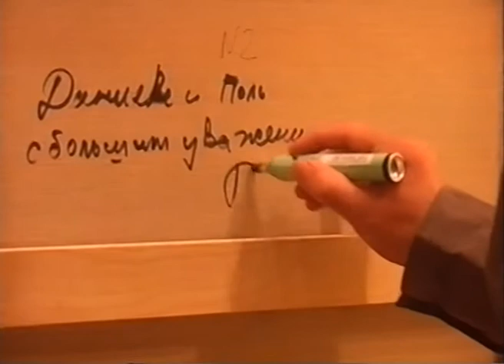Вернисаж в городе Онфлер